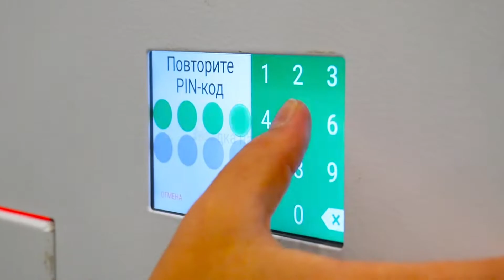Tech Train 1-2 сентября 2018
КРОК принял участие в TechTrain 2018 – большом фестивале для разработчиков, инженеров и не только.